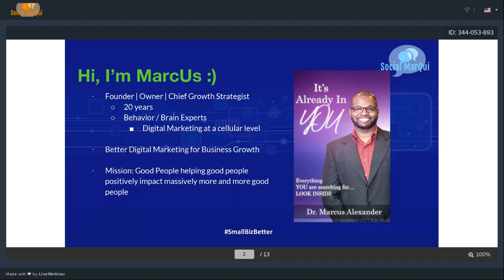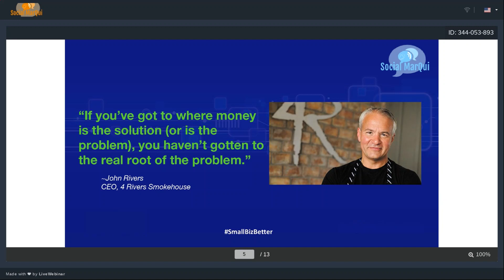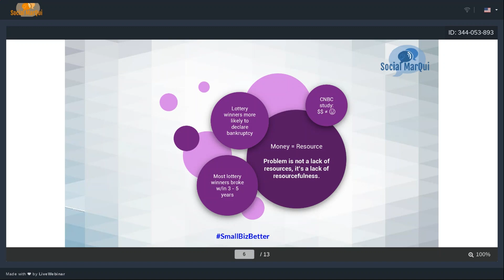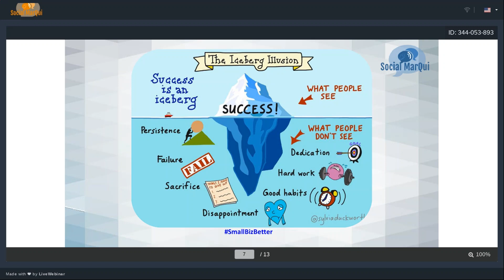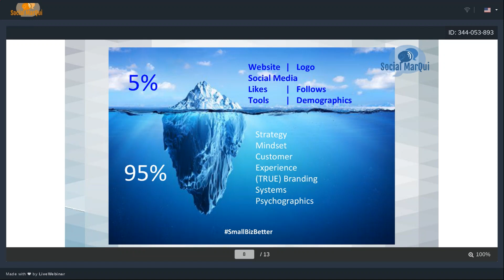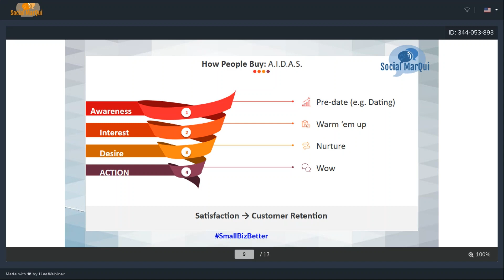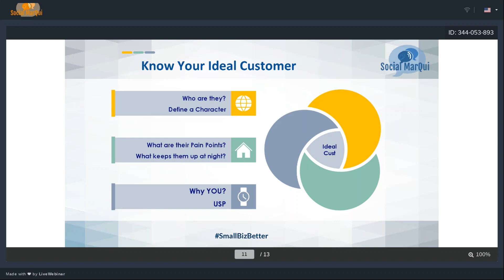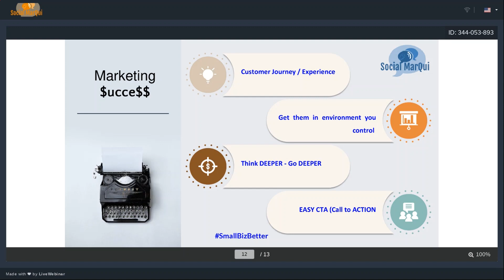SmallBizBetter Summit Nov2019 Day2 - More Money for Your Marketing and Ca$h from your Campaign$ 2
SmallBizBetter Summit

Welcome to Day 2 to the SmallBizBetter Summit! In this Day 2 opening marketing session, Marcus is going to take you on Part 2 of the behind-the-scenes journey of successful marketing and branding campaigns. Prepare to uncover how to get More Marketing for Your Money and more Cash from your Campaigns.